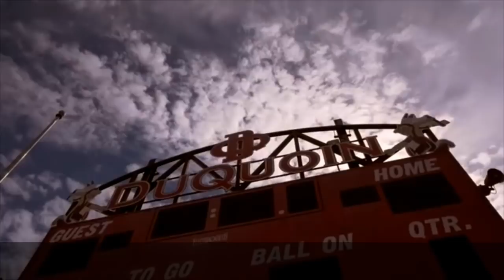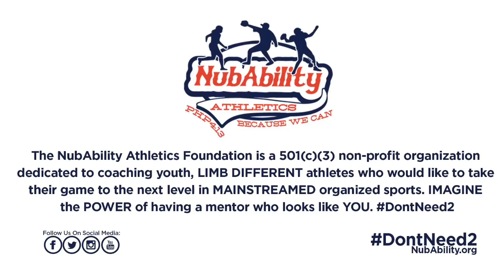7th Annual NubCamp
Training nearly 200+ limb athletes & 70+ siblings in sport
These camps host kids ages 4 - 18 years old
100+ Limb Different Coaches
400+ Volunteers

Current Focus Sports offered:
Archery Baseball Basketball Cheer Dance Fishing Football Golf Grappling Lacrosse Shooting Soccer Softball Strength, Speed & Agility Swimming Tennis Track & Field Tumbling Volleyball Water Sports Wrestling Yoga

Current camp locations:
Boise, ID Dallas, TX Du Quoin, IL Ft. Meyers, FL Nashville, TN Seattle, WA Sparta, IL

The NubAbility® Athletics Foundation exists to encourage, inspire, instruct limb different youth (congenital or traumatic amputees) by getting them out of the stands, off the bench and into mainstream sports. Imagine the power of having a mentor who looks like you.

Produced & Edited by: Empire Entertainment - Aron Sanchez (EnterTheEmpire.com)
Camera Operator(s): Aron Sanchez, Bianca Durbin (@BiancaDurbin)